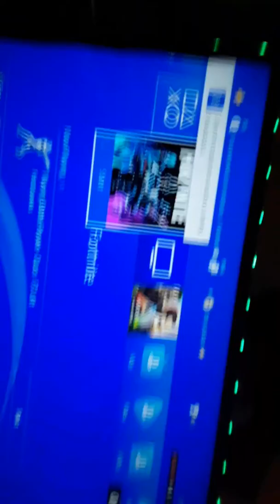August 12, 2019